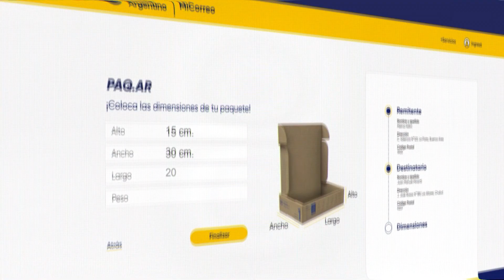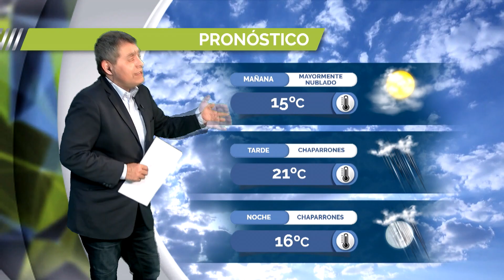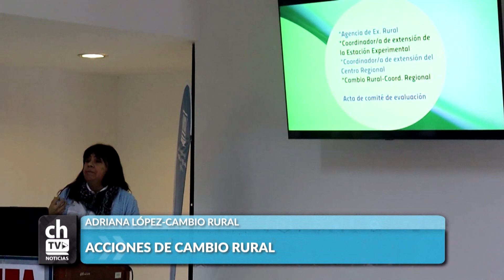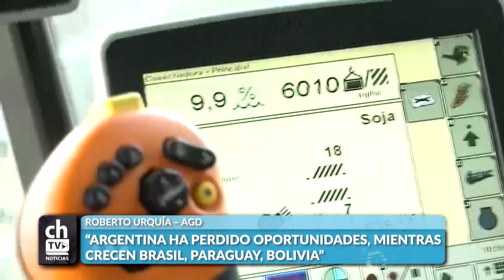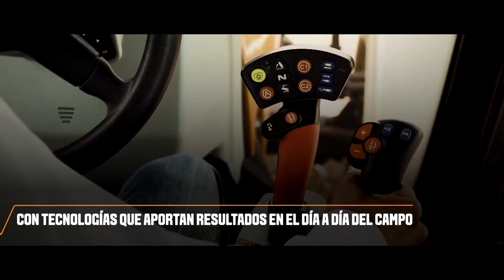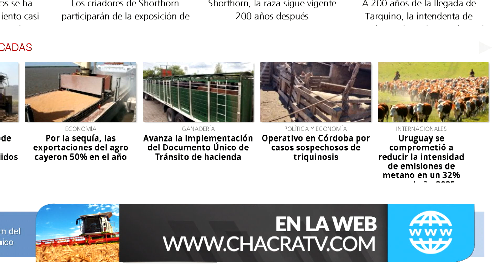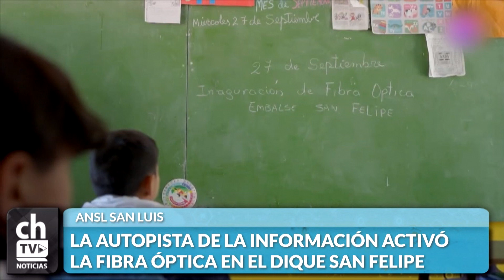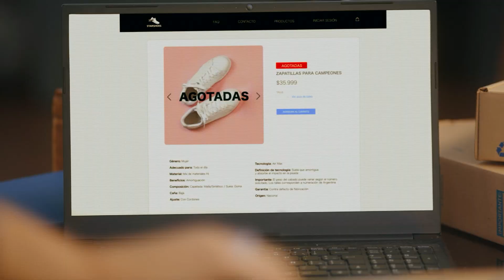CHACRA TV NOTICIAS POR LA MAÑANA